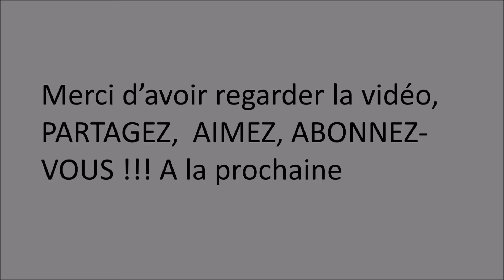rechargement réplique principale